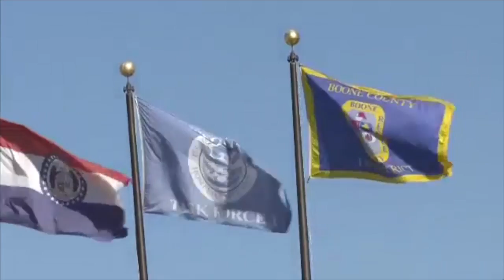Missouri Task Force One Returns from Florida Panhandle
After spending ten days helping with the aftermath of Hurricane Michael in the Florida Panhandle, nineteen members of Missouri Task Force One arrive back at Boone County Fire Protection District headquarters.